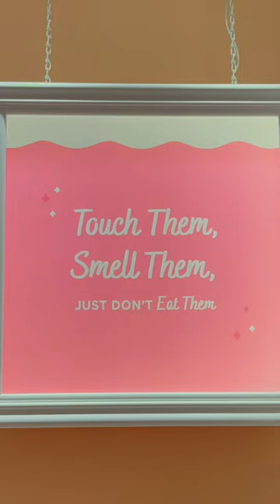Shopping @ Nectar Like it's a Wes Anderson Film